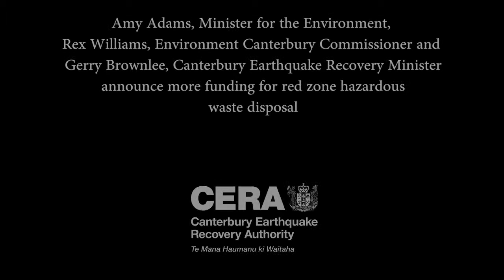More funding announced for red zone hazardous waste disposal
Environment Minister and Associate Minister for Canterbury Earthquake Recovery Amy Adams was in Christchurch's Residential Red Zone today to announce funding for to safely dispose of hazardous household waste from residential red zone houses.

Her announcement today brings the total government funding for the programme to more than $1 million.